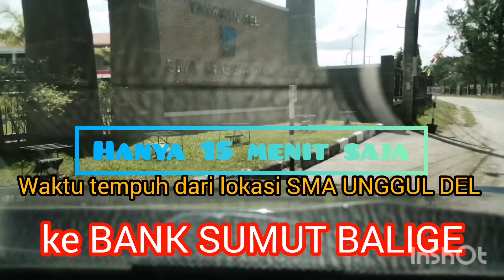CUKUP PERJALANAN 15 MENIT DARI LAGU BOTI SMA UNGGUL DEL KE BALIGE BANK SUMUT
CUKUP PERJALANAN 15 MENIT DARI LAGU BOTI SMA UNGGUL DEL KE BALIGE BANK SUMUT#balige